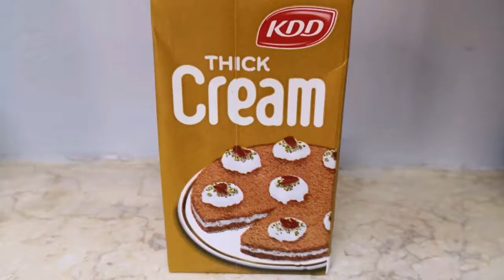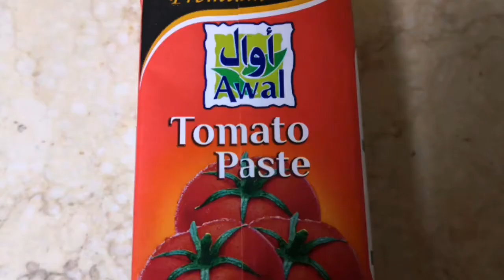Pasta ala yasmine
Try my pasta in my own way.